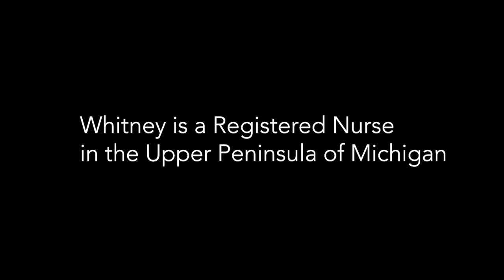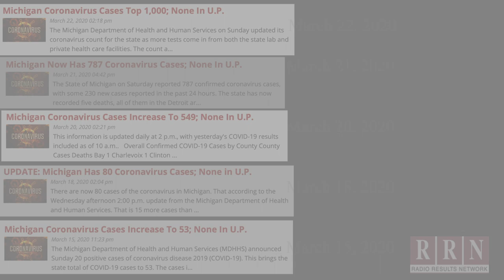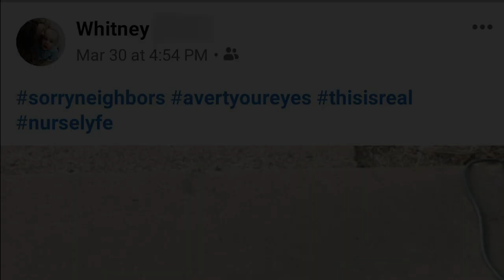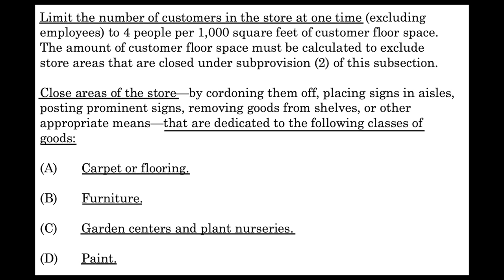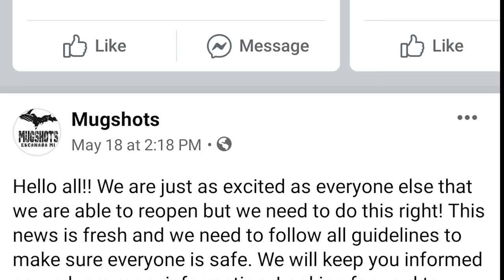COVID-19, nursing, and the UP